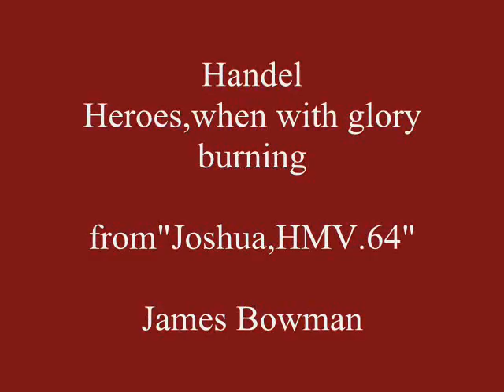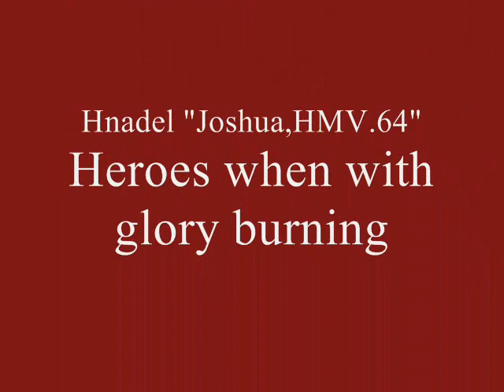James Bowman Handel "Heroes,when with glory burning"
stereo sound & high quality video

Handel "Joshua.HMV.64"

The King's Consort
1987 Recording

St.Paul's Church,New Southgate